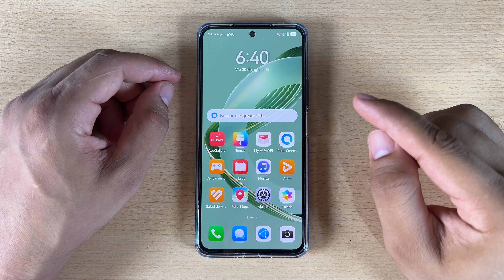Como Programar el Encendido y Apagado del Huawei Pura 70 - Pura 70 Pro y Pura 70 Ultra